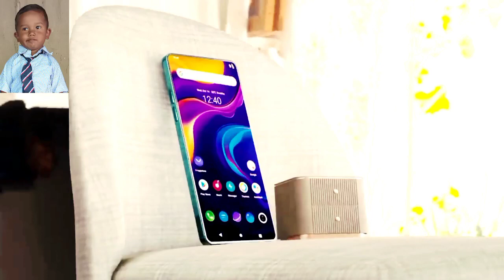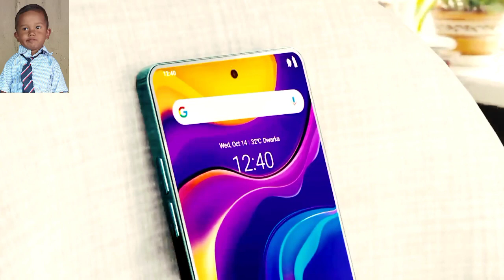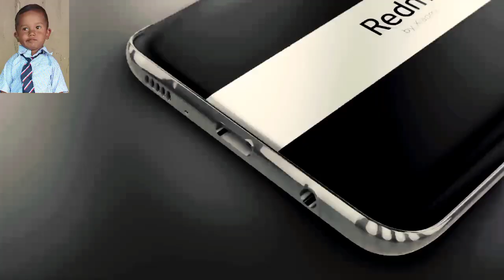Redmi Note 12Pro !!🔋🔋6000 maH Battery 🔋🔋 8Gb Ram +128 Gb Rom !!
Redmi Note 12Pro !! 2022 !! Max !!  🔋🔋6000 maH Battery 🔋🔋 8Gb Ram +128 Gb Rom !!.

More Others Mobile Phone on Amazon.

OPPO A12 (Blue, 4GB RAM, 64GB Storage)

Oppo A16 (Royal Gold, 4GB RAM, 64GB Storage)

Oppo A15s (Fancy White, 4GB, 128GB Storage)

OPPO A74 5G (Fantastic Purple,6GB RAM,128GB Storage)

realme narzo 30 (Racing Blue, 6GB RAM, 128GB Storage)

realme 8 (Cyber Silver, 128 GB) (8 GB RAM)

realme narzo 50A (Oxygen Blue, 4GB RAM + 128GB Storage)

realme narzo 30 (Racing Sliver, 4GB RAM, 64GB Storage)

Samsung Galaxy M32 5G (Slate Black, 8GB RAM, 128GB Storage)

Samsung Galaxy A22 5G (Gray, 8GB RAM, 128GB Storage)

Samsung Galaxy M21 2021 Edition (Charcoal Black, 4GB RAM, 64GB Storage)

Samsung Galaxy M12 (White,4GB RAM, 64GB Storage)

Samsung Galaxy A52 (Black, 8GB RAM, 128GB Storage)

Renewed) Redmi Poco C3 (Arctic Blue, 3 RAM / 32 Storage)

MI Poco M2 (Slate Blue, 6GB RAM, 64GB Storage)

POCO M2 Reloaded (Greyish Black, 64 GB) (4 GB RAM)

MI Poco M2 Pro (Two Shades of Black, 4GB RAM, 64GB Internal Storage)

Oppo A16 (Crystal Black, 4GB RAM, 64GB Storage)

Oppo A16 (Pearl Blue, 4GB RAM, 64GB Storage)

ENVOUS Latest Combo of Wireless Earphone Bluetooth

Redmi Note 10 Lite

Vivo Y12G

Samsung Galaxy M32

OPPO F19 Pro + 5G

New Apple iPhone 12 Pro (512GB) - Silver